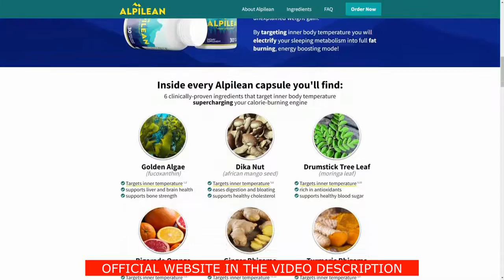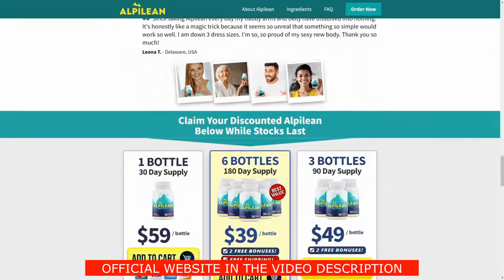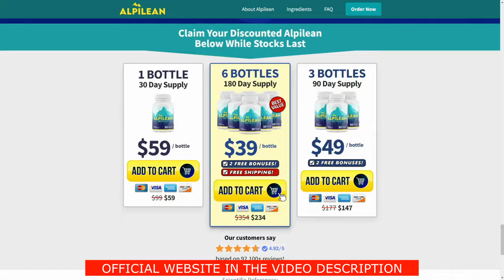Alpilean Pills - DON’T SKIP THIS VIDEO - THE TRUTH IS HERE - Alpilean Weight Loss Supplement Reviews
Alpilean Supplement Review

Scientific evidence for Alpilean

Alpiean showcases 12 links to different pieces of research that allegedly prove that the formula used in the product works efficiently. We selected some of them to give you an overview of whether these studies really back the claims made by the manufacturers of this health supplement.

One of the examples comes from a study by M. A. Gammon and N. D’Orazio in 2015. They studied the effects of marine carotenoid fucoxanthin on weight loss. In this process, they have discussed how it can be used to treat obesity successfully. Usually, this substance is found in seaweed, which is also used in Alpilean, due to its golden algae.

Another interesting study was made in 2021 by Arif Icer M. and Acar Tek N. The two researchers studied how ingredients such as red pepper, ginger, and turmeric can lead to weight loss. Two of these ingredients can be found in Alpilean, giving them the legitimacy to be there.

As a third example, it’s possible to check out Burke, Sutherland, and Telford’s 2018 study about how citrus flavinoids (such as the ones found in Bigarade Orange) are important to enhance metabolism and cure problems such as atherosclerosis.

However, there were also a few weird choices. Some of the articles cited in the website talk about Irvingia Garbonensis and Curcumin, for instance, which are not part of the product’s formula.
Overall, Alpilean shows some evidence that backs its claims. While some of these studies are not 100% conclusive and there are some which would probably not even be there, they still provide quite a strong case for supporting the claims that Alpilean is backed by real science.